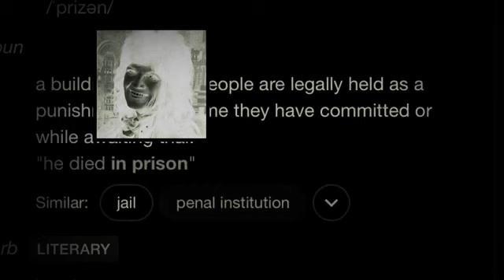January 22, 2563 BE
sandy solberg is a sex offender and I would want to know where they go at the end so I will be safe going forward command prompt c:\